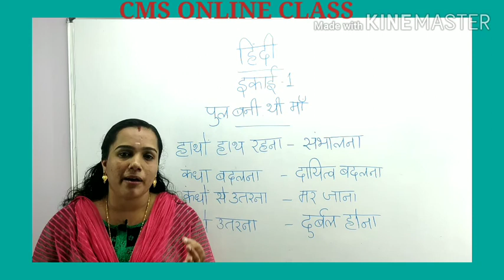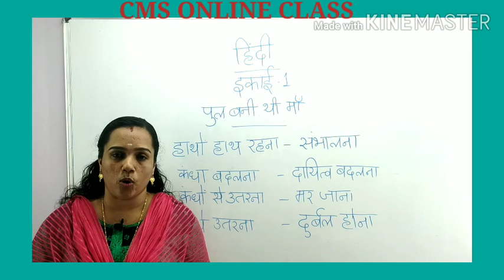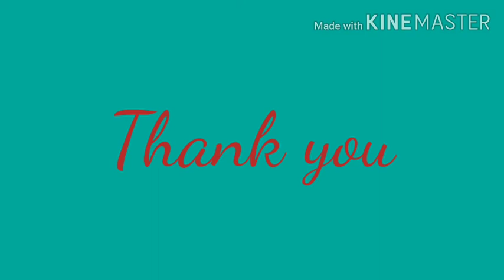CLASS IX / Hindi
Chapter  I / Part  II